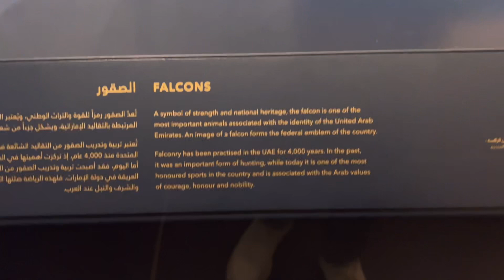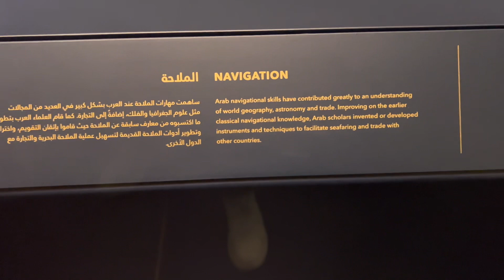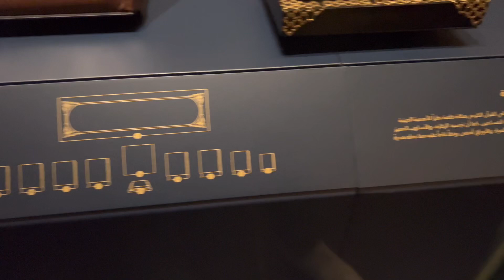Emirates Palace Abu Dhabi - Conference halls Abu Dhabi